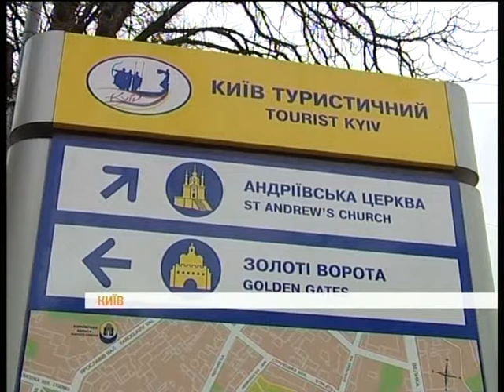Вплив Євро на розвиток туризму